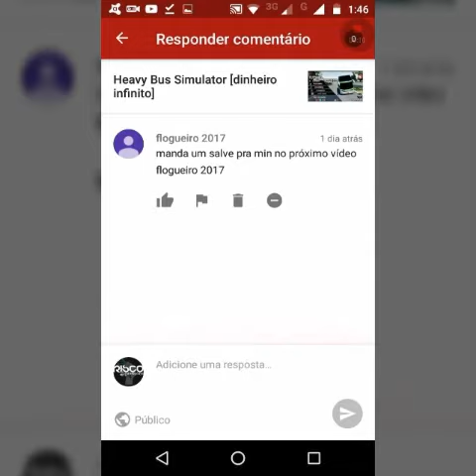Skin ônibus Marcopolo G7 [REAL ALAGOAS]Heavy Bus Simulator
⚠⚠ ÁREA DE DOWNLOAD'S⚠⚠

ATENÇÃO VC É FODA,VC ABRIU A DESC.

BAIXE O APP DO CANAL: indisponível​

🔰ESPECIFICAÇÕES DO MEU CELULAR

MARCA:LENOVO

MODELO:MOTO G4 PLAY

MEMÓRIA RAM:2GB

MEMÓRIA ROM:16GB

CPU:ADRENO 306

  😉A gratidão é o único tesouro dos humildes.